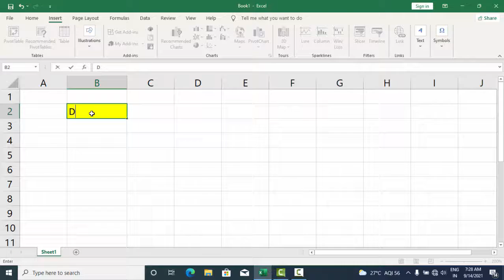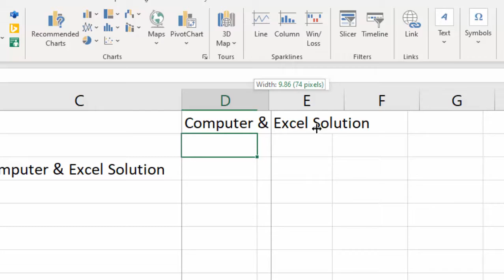Proofing option in Microsoft Excel 2019@COMPUTEREXCELSOLUTION